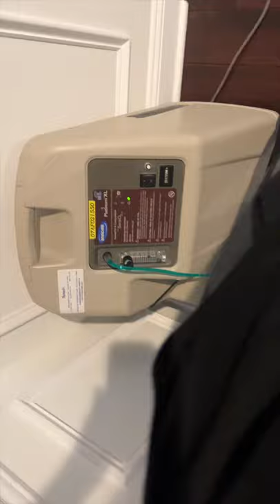Farting into Grandmoms Oxygen Machine 😂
FAN MAIL:
BOX 203
1134 SO BLACK HORSE PIKE